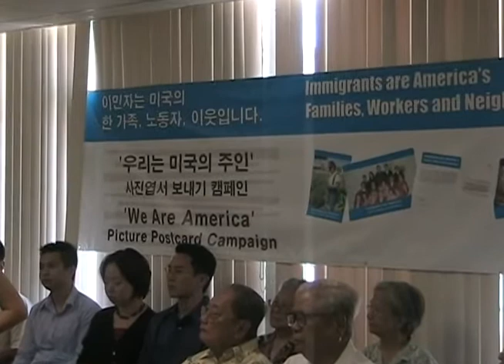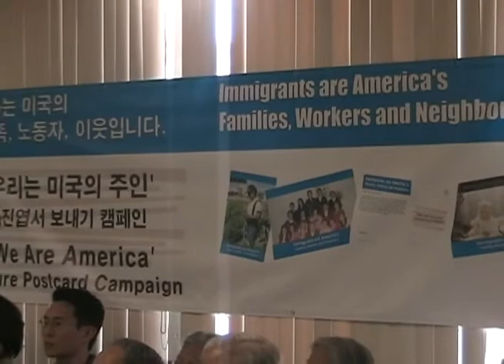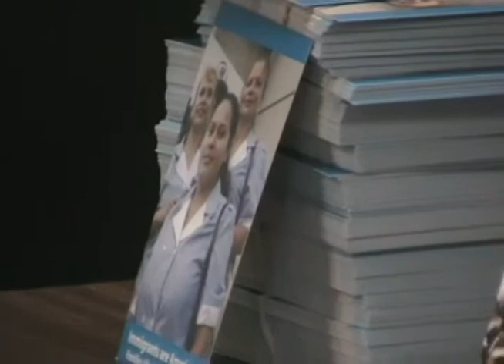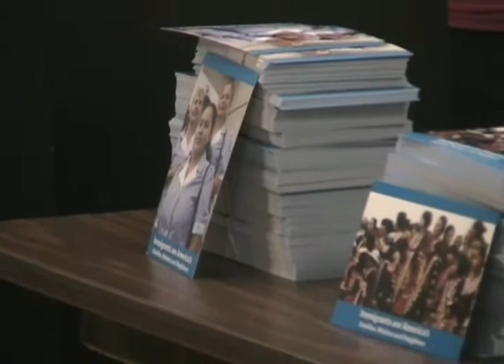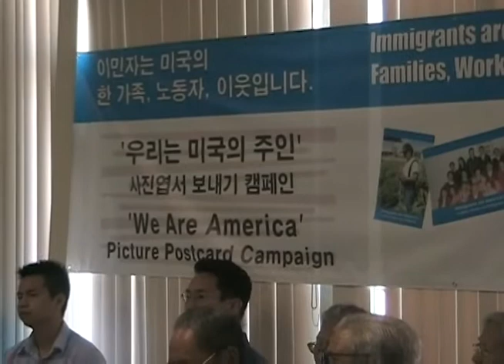2006 07 27 Immigration Reform Picture Postcard Campaign Press Conference 06 34